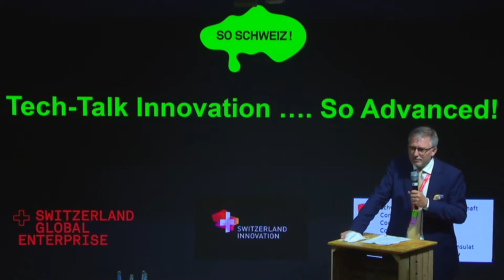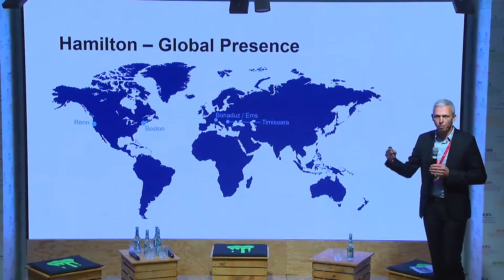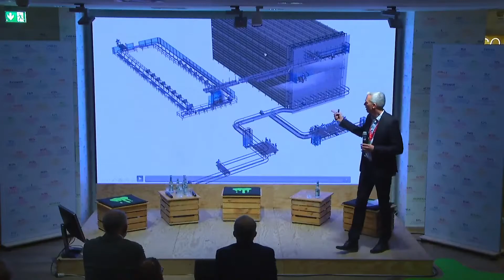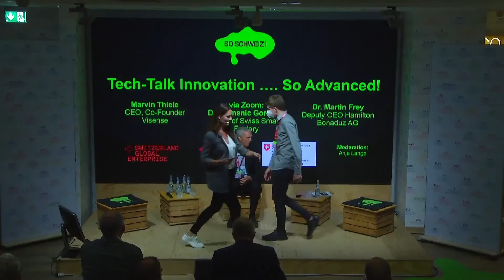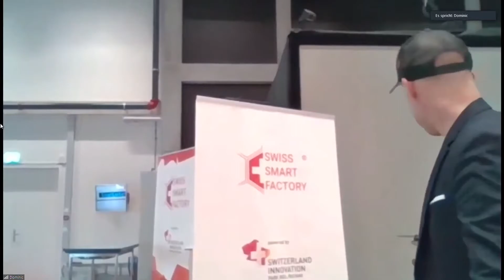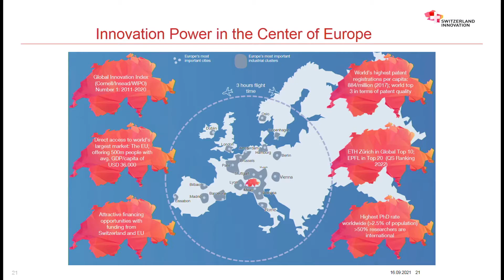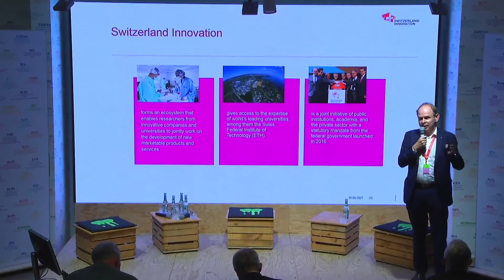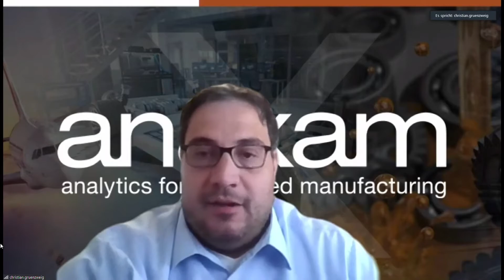Tech-Talk Innovation...So Advanced!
Interested to read more about what Switzerland can offer in the field of advanced manufacturing?